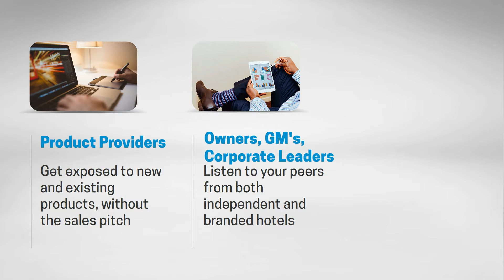Live Show 97 email video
Show 97 template vs 1 for personalized video in email invite